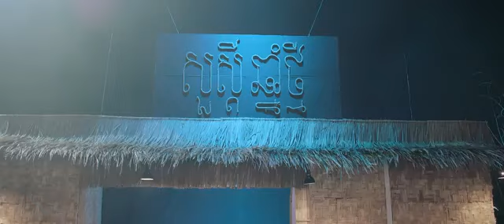ក្រមុំឥឡូវចាស់ៗម្លេះ ខេមរ: សិរីមន្ត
ស